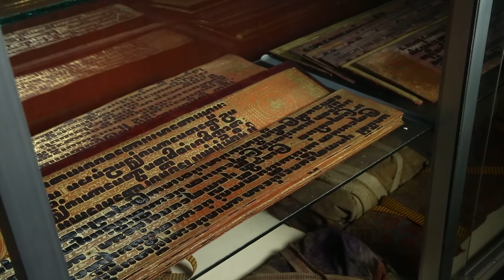เรื่อง : แวะมารู้จัก...แล้วจะรักพะเยา ตอน : บ้านทุ่งบานเย็น อำเภอเชียงคำ จังหวัดพะเยา